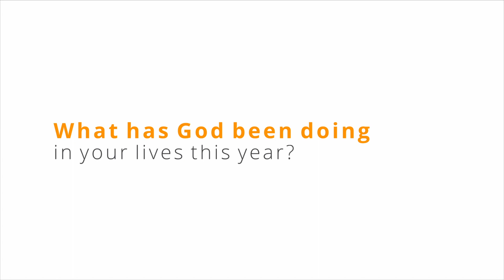Emma & Bryce Prestidge | Our Stories | 7th November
Hey!
Welcome to Coast Vineyard!

In this video we hear from Emma and Bryce Prestidge.